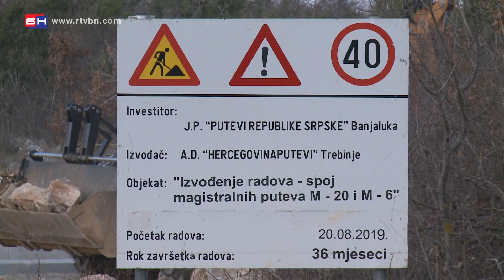OO PDP-a Trebinje- Besmisleni kružni tok - Trebinje (BN TV 2020) HD